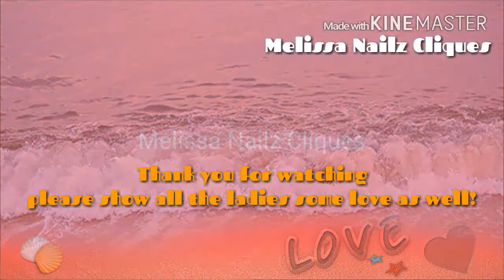|||☆||| Beach Nail Art Collaboration |||☆|||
Thank you MaeNailDesigns, for this idea of the beach nail art collaboration.
Please visit all the lovely ladies channels, they all did amazing work. I had alot of fun creating this set.

i 💖 my subbies!!!